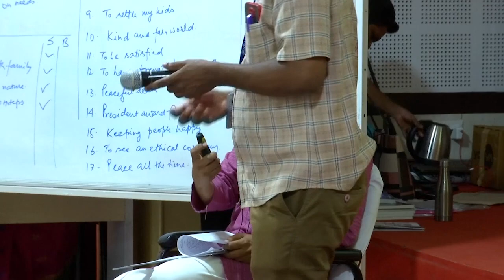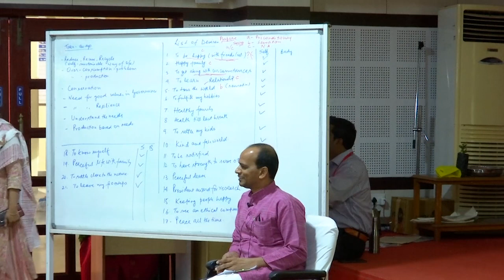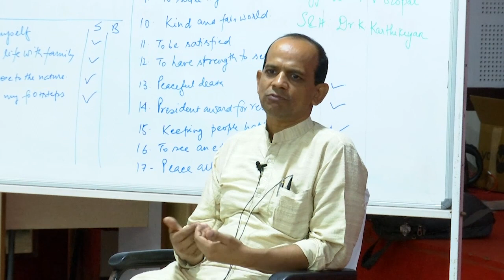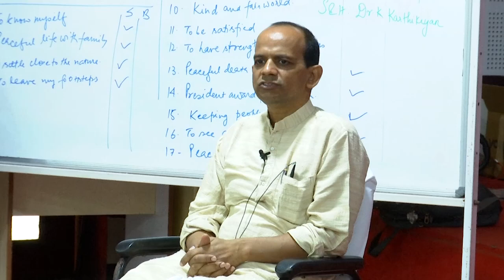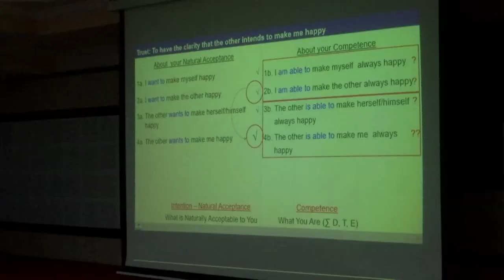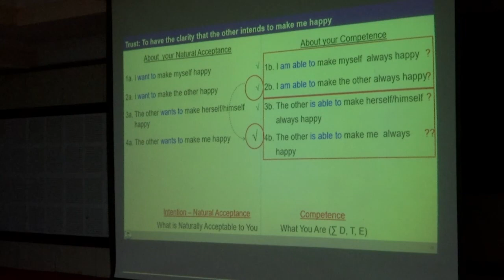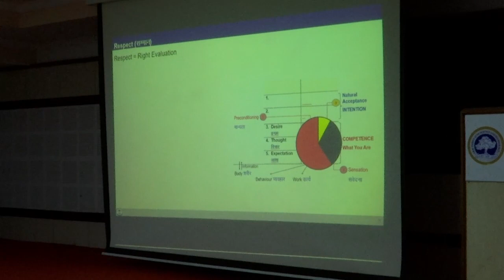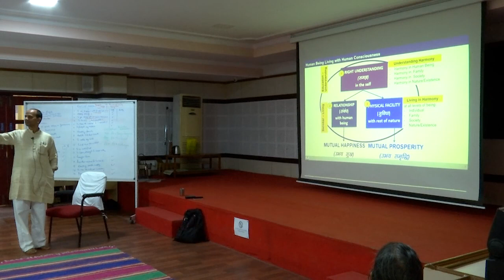UHV MDP Sharing Days 1 and 2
MDP 13 Self Evaluation D1 & D2